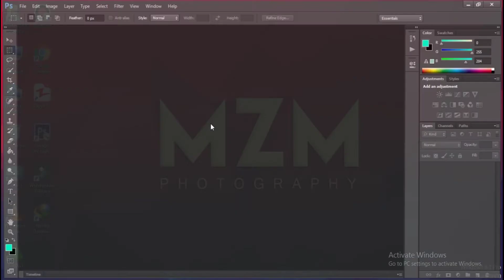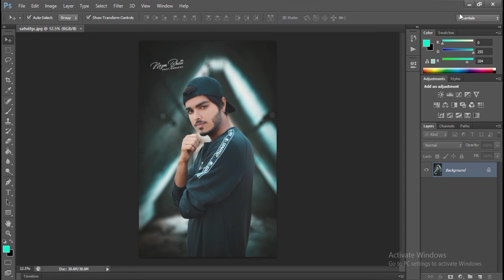How to enable | install Camera Raw Filter in Adobe Photoshop CS6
hello guy's welcome back to another exiting tutorial
today i'm going to show you How we can solve camera raw filter problem in Photoshop only in 2 minutes

we face problem to open camera raw filter doesn't open in Photoshop so I'm giving solution in this video so.

Gear used :
Ryzen 2nd gen 2700x CPU
Artis VIP500 GOLD Super Silent Power Supply 500 Watts PSU
Gigabyte NVIDIA GeForce GT 710 2 GB DDR3 Graphics Card
WD SN750 500 GB Laptop Internal SSD
Lenovo 23.8 inch Full HD IPS Panel Monitor (Q24i-10)
Artis PS-600VA 600VA Line Interactive UPS
XPG ADATA GAMMIX D30 DDR4 8GB two sticks
CHIPTRONEX MX3 RGB Mid Tower Cabinet
Gigabyte B450 AORUS ELITE Motherboard

and don't forget to press bell icon for new post notification